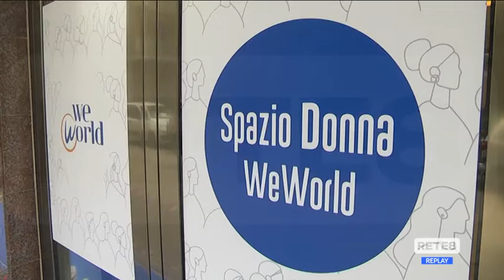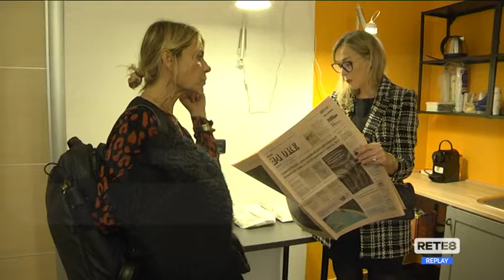Violenza di genere - Un posto del cuore a Pescara